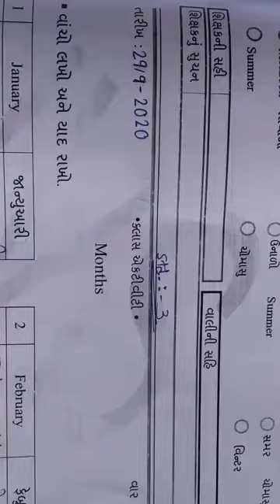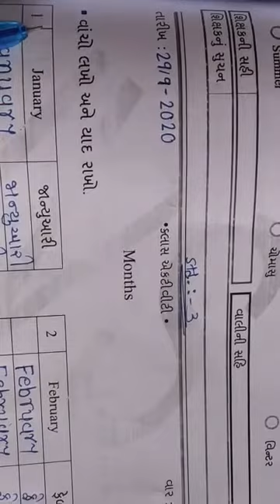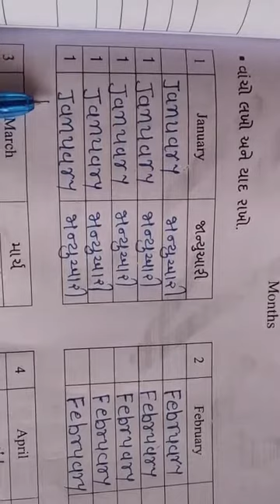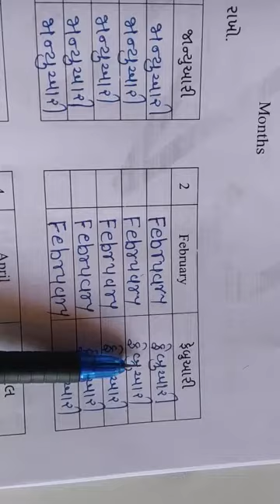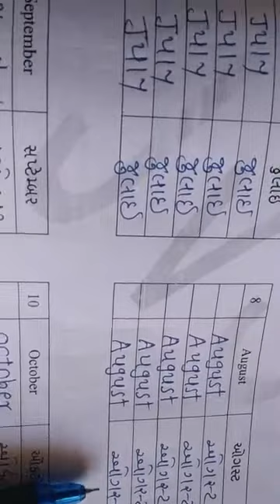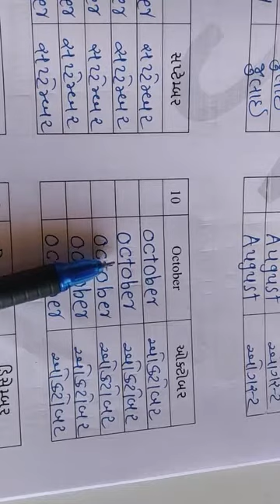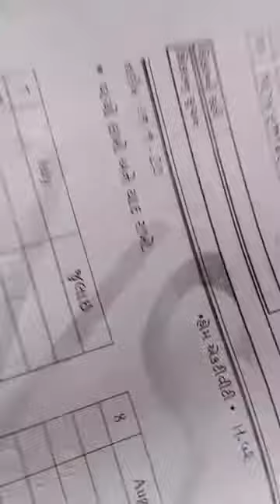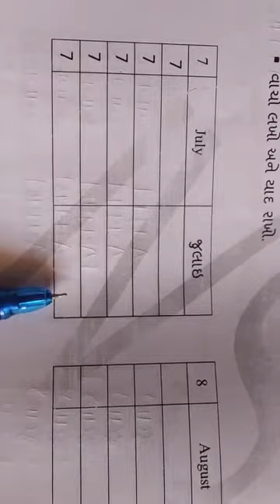ધોરણ -3(અંગ્રેજી ) તારીખ : 29/09/2020